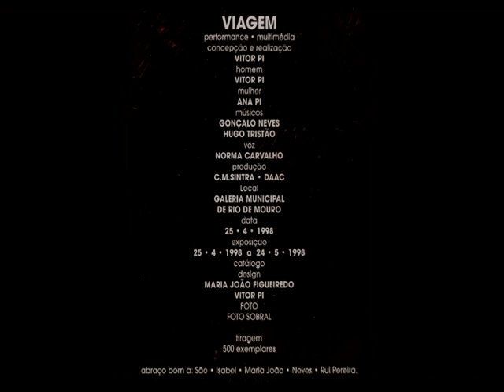VITOR PI POETA -VIAGEM (Trip)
Performance de Vitor Pi na Galeria Municipal de Rio de Mouro. Obra ligada aos 4 elementos (ar-terre-fogo-água) pensando em sua Mãe Maria do Céu Rodrigues, Mulher das terras fortes de Bustelo da Lage.
O resultado da performance deixei uma montagem de pintura/instalação que se manteve a público durante um mês.